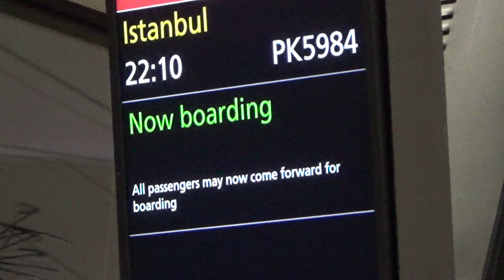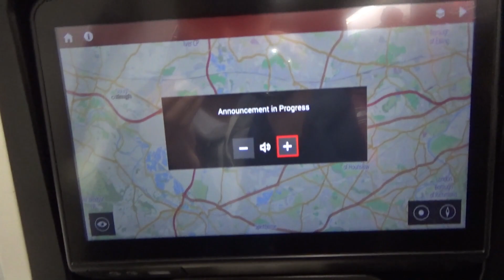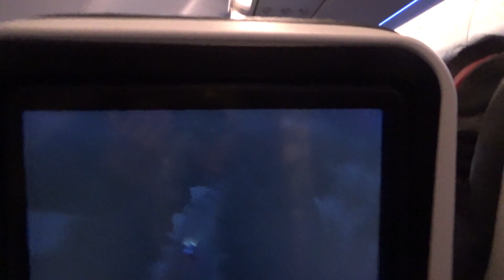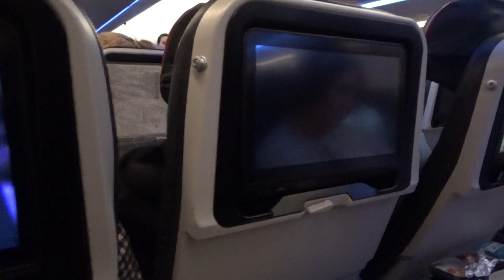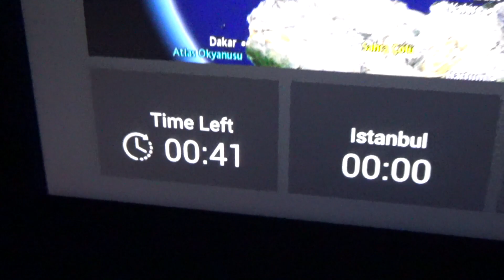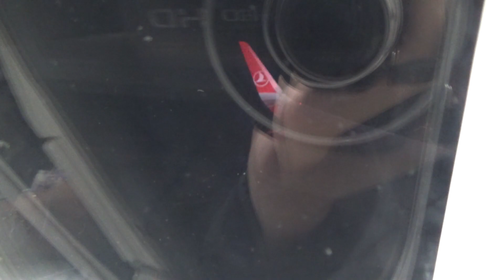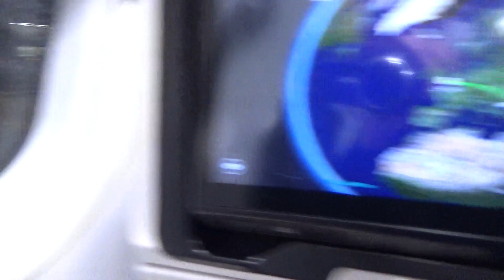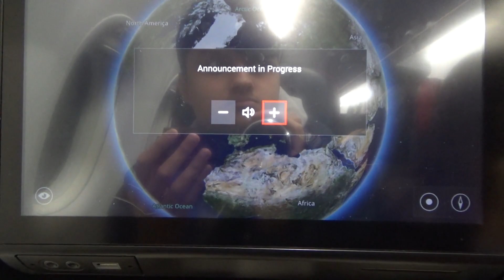Turkish Airlines Airbus A321-271NX From London Heathrow (LHR) To Istanbul (IST)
Turkish Airlines Airbus A321-271NX From London Heathrow International Airport (LHR) United Kingdom To Istanbul International Airport (IST) Turkey

Flight Number:TK1984

Departure Time From London (UK Time) 10:15PM

Arrival Time At Istanbul (Turkey Time) 3:43AM

Date Of Travel:Monday 23rd/Tuesday 24th October 2023